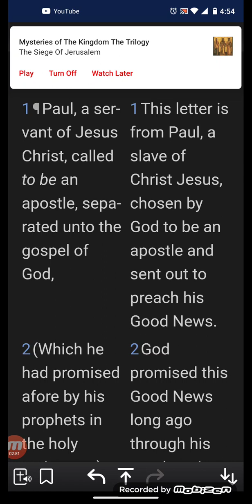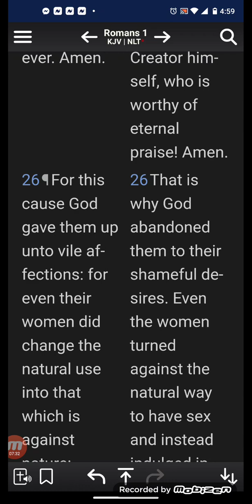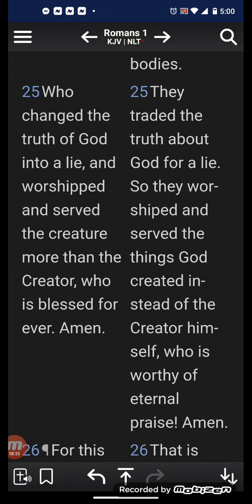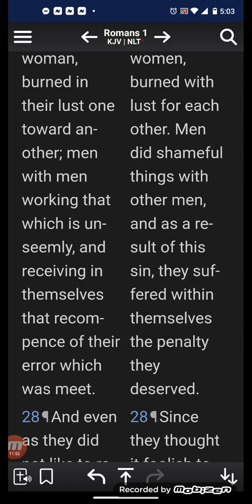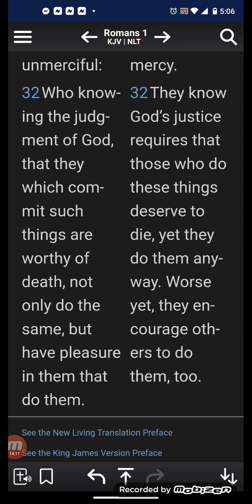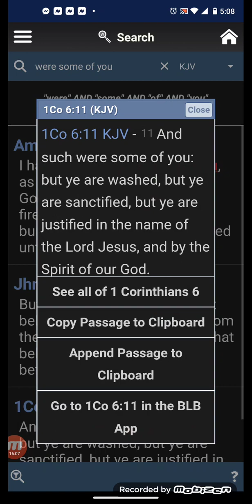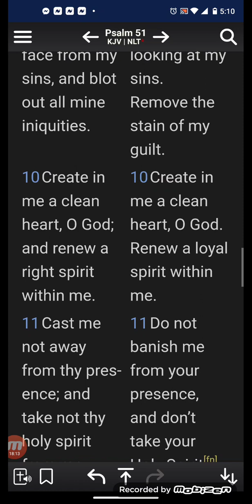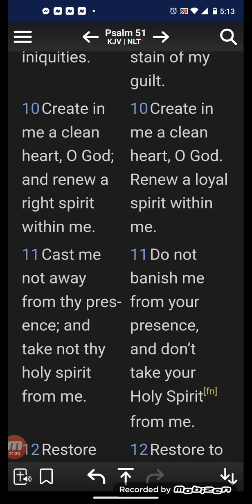CONVERSATION WITH A YOUNG EVE!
WE ARE SUPER THRUU AS A PEOPLE!